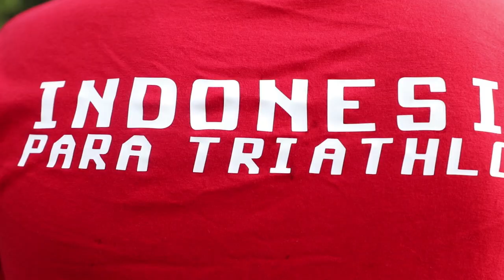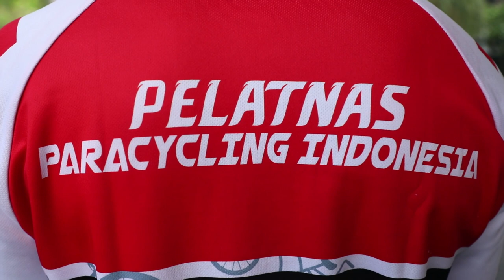TETAP SEMANGAT.. ASEAN PARA GAMES 2020 RESMI DIBATALKAN